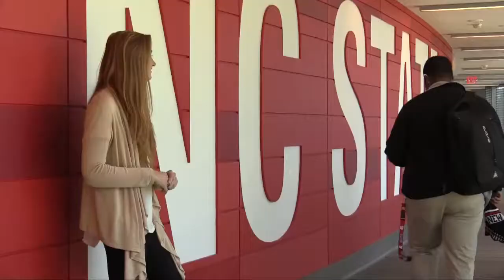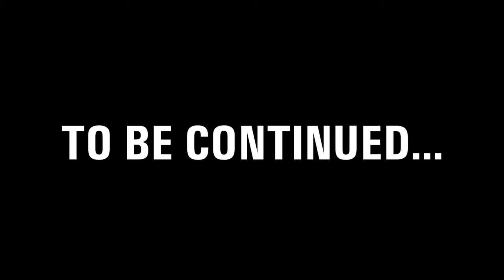2015-2016 Blooper Reel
No comment necessary. Just watch...

NC State sports are within your grasp. Our broadcasts and original programing will get you closer to varsity, club and intramural sports like never before.

Watch the action unfold live via YouTube, catch a replay of a game on our campus HDTV channel (32.2)  or check out the highlights from the week's sporting events. We deliver quality content for you to enjoy.